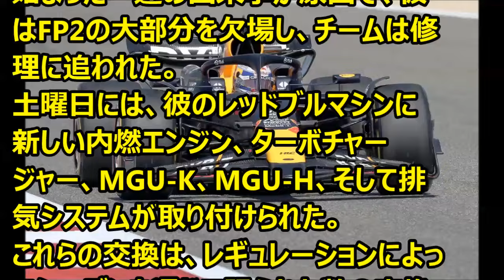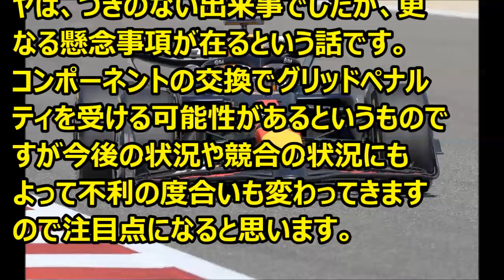Ｆ1 フェルスタッペン、オーストラリアGPでのミスでFIAペナルティの危機 ’24 03 25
Ｆ1情報　フェルスタッペン（レッドブル）には、ペナルティの危惧もあるという話。